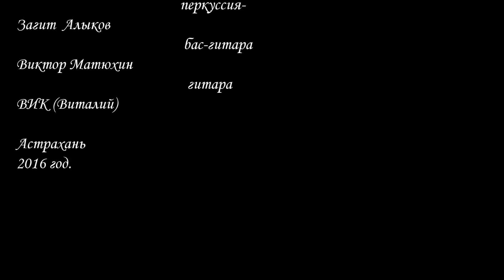Вечно зеленый джаз. И.Эльперин, З.Алыков, В. Матюхин, ВИК.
Это выступление является абсолютной импровизацией отличных музыкантов. Юрия Эльперина (клавиши Астрахань), Загита Алыкова (перкуссия Москва), Виктора Матюхина (бас-гитара Москва), Вик (гитара Астрахань). Легенда, похожая на правду, такова.  Загит и Виктор приехали на рыбалку в Астрахань и повстречали своего друга Игоря. На предложение поиграть в приятном месте, приятную и знакомую музыку  согласились не раздумывая и обсудив список композиций и проблему -где взять инструменты приехали в Гараж где и сыграли прекрасный концерт (немного омраченый отсутствием электроэнергии в первом отделении, но преодолевшие все преграды  организаторы справились и с этой неурядицей). Именно поэтому мы не представляем первой части концерта.
   Вы услышите известные джазовые композиции, которые представленные музыканты знают "с пеленок" и именно поэтому их импровизации так свободны и раскрепощены. В связи с техническими трудностями звук представлен только с общего, зального микрофона и  конечно не передает всех нюансов  по настоящему живого концерта.